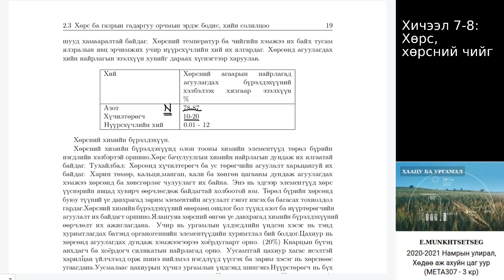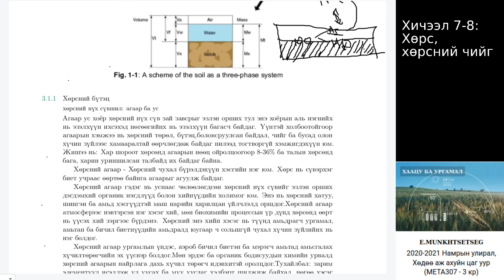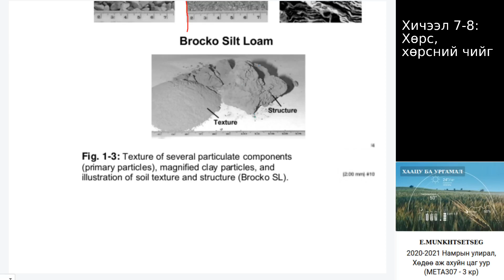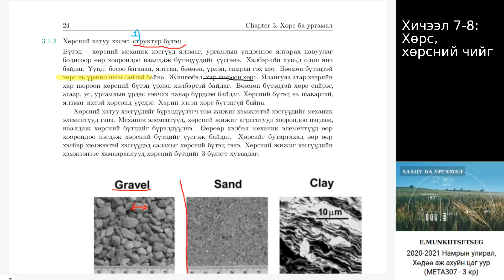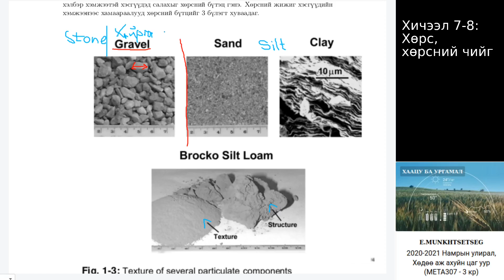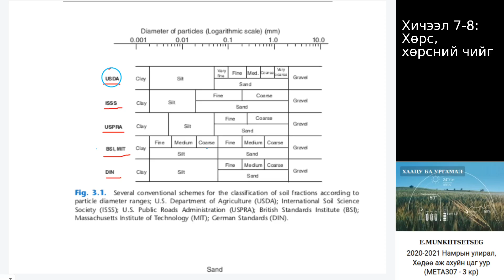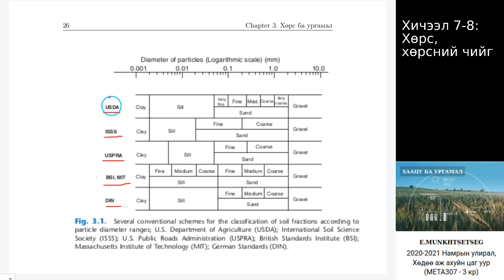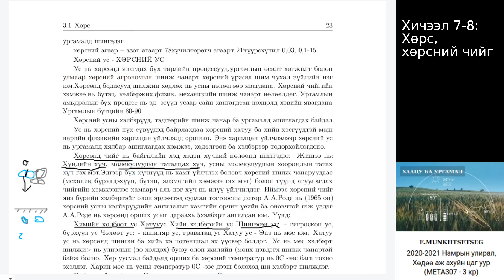ХААЦУ: 7b Хөрс, хөрсний структур ба механик бүтэц, ангилал морфологи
ХААЦУ: 7 Хөрс, хөрсний структур ба механик бүтэц, ангилал морфологи